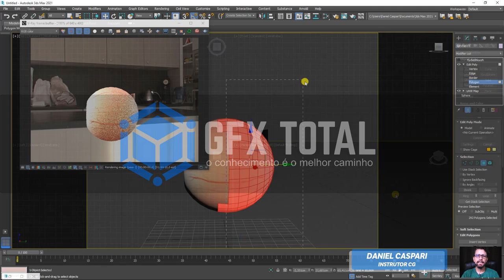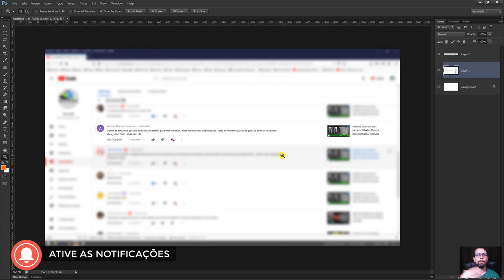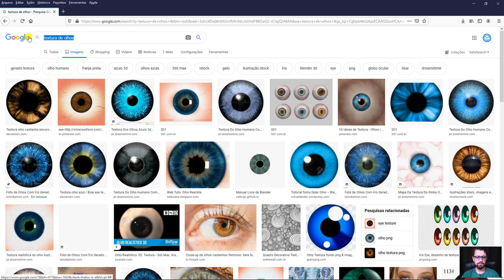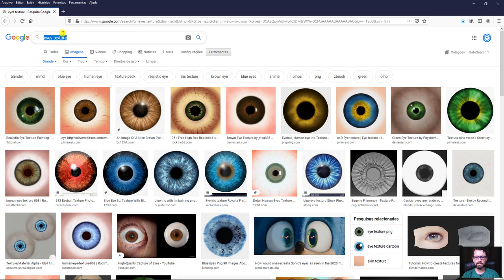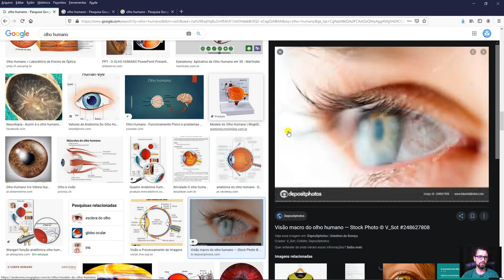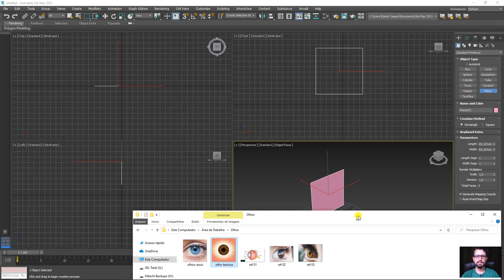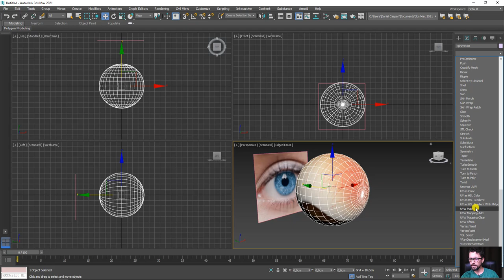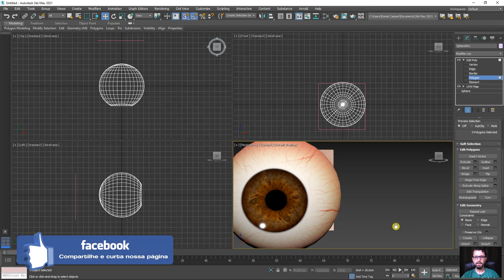Tutorial Modelar Olho em 3D no 3ds Max e V-Ray Parte 01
🤓 👉 Neste vídeo vamos te mostrar como fazer um olho realista em 3D usando o programa Autodesk 3ds Max e o renderizador V-Ray. Para alcançarmos um resultado satisfatório vamos aplicar algumas técnicas de modelagem, mapeamento, materiais e render com HDRI.

É iniciante em 3ds Max? Temos aulas de introdução ao programa. Consulte o link abaixo:

🔗Links úteis
Introdução ao Autodesk 3Ds Max – Primeiros Passos